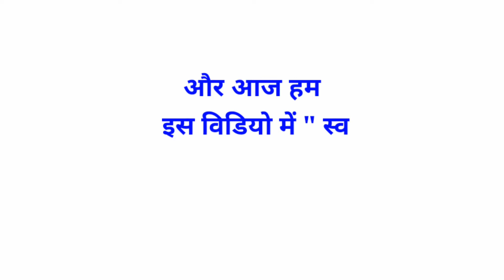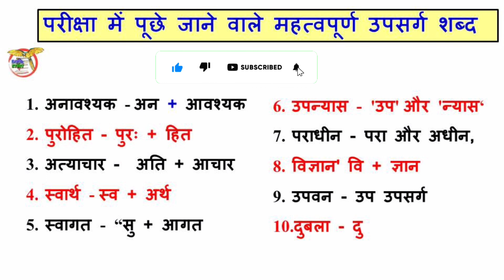swarth shabd mein upsarg || स्वार्थ शब्द में उपसर्ग है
swarth shabd mein upsarg
स्वार्थ शब्द में उपसर्ग है